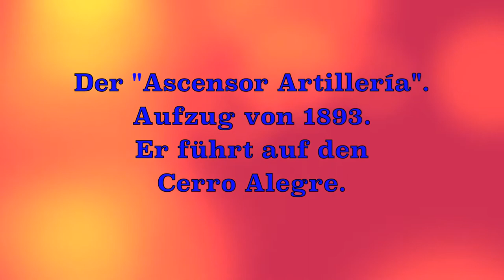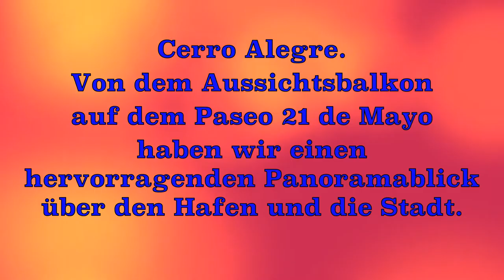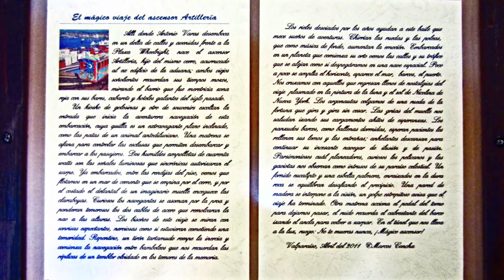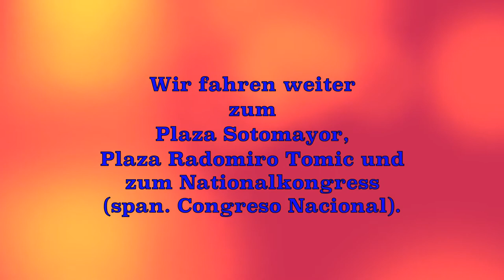02.02.2012 Valparaiso 1 - Chile. Video.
Valparaíso am 2. Februar 2012.
Die Stadt Valparaíso wurde auf einer großen Anzahl von Hügeln (Cerros) erbaut.
Valparaíso wurde 1544 durch Juan Bautista Pastene gegründet.

Auf dem Cerro Alegre und Cerro Concepción befindet sich die malerische Altstadt von Valparaiso mit vielen alten Gebäuden.
Valparaiso hat 15 Ascensores (Aufzüge), die bereits über 100 Jahre alt sind und auf die wichtigsten Hügel führen.
Wir besichtigen einen Aufzug (Ascensores), den Ascensor Artillería. (1893)
Er führt auf den Cerro Alegre. Von dem Aussichtsbalkon auf dem Paseo 21 de Mayo haben wir einen hervorragenden Panoramablick über den Hafen und die Stadt.
Gleich neben der oberen Station des Ascensor Artillería befindet sich das Museo Maritimo National.
Das Museum zeigt die Geschichte der chilenischen Marine.
Am Fuß des Cerro Artillerie liegt das ehemalige Zollgebäude,1844, in Valparaiso, Chile.
Seit 1976 ist es Nationaldenkmal.